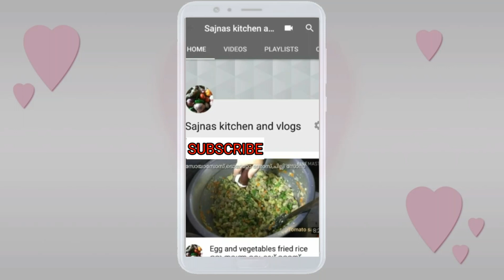Restaurant style very tasty egg macaroni || തട്ടുകടയിലെ മുട്ട മക്റോണി രുചിയിൽ ഇനി വീട്ടിൽ ഉണ്ടാക്കാം